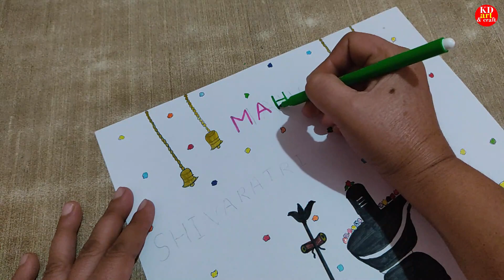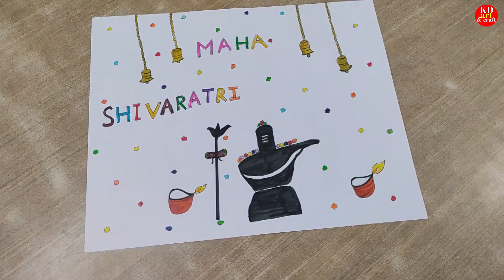maha shivratri drawing easy/ shivratri poster card/ how to draw shivling